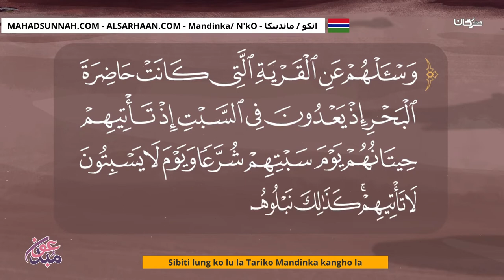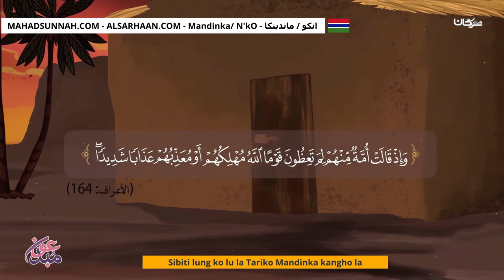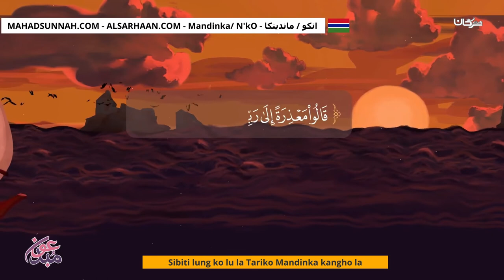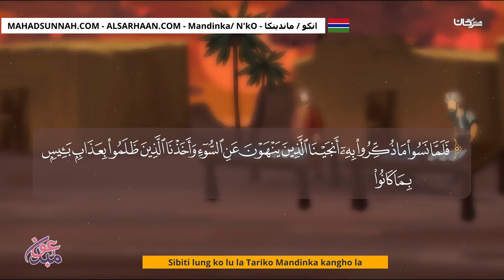Sibiti Lung Ko Lu La Tariko Mandinka Kangho La قصة أصحاب السبت